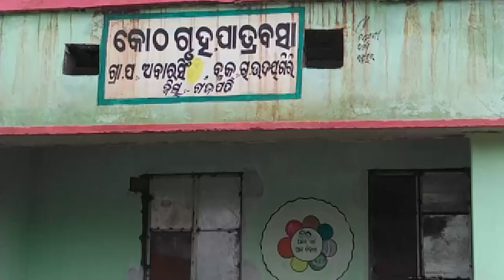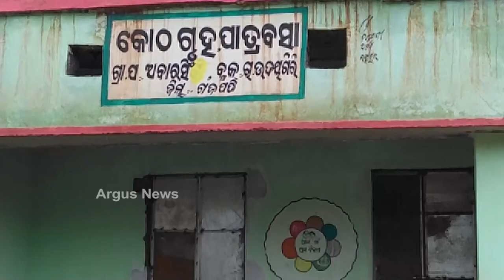ପାଣି ମୁନ୍ଦାଏ ପାଇଁ ଡହଳବିକଳ ହେଉଛନ୍ତି ଗ୍ରାମବାସୀ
ଲୋକଙ୍କୁ ବିଶୁଦ୍ଧ ପାନୀୟଜଳ ଯୋଗାଇବା ପାଇଁ ବସୂଧା ଯୋଜନା ମାଧ୍ୟମରେ ସରକାର ରାଜକୋଷରୁ ଖର୍ଚ୍ଚ କରୁଛନ୍ତି କୋଟି କୋଟି ଟଙ୍କା । ହେଲେ ସରକାରଙ୍କ ବସୂଧା ଯୋଜନା  ସତେ ଯେମିତି ପ୍ରହସନ ପାଲଟିଛି।  ପାଣି ମୁନ୍ଦାଏ ପାଇଁ ଡହଳବିକଳ ହେଉଛନ୍ତି ଗ୍ରାମବାସୀ ।